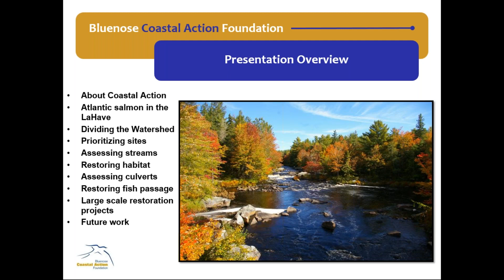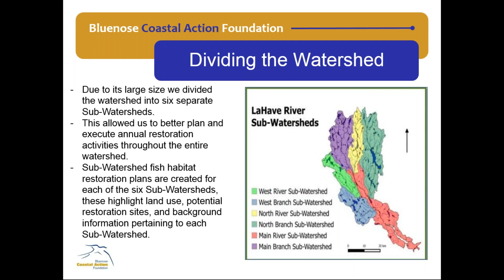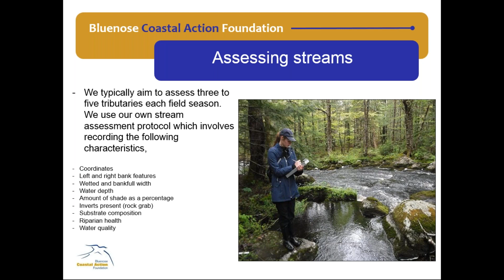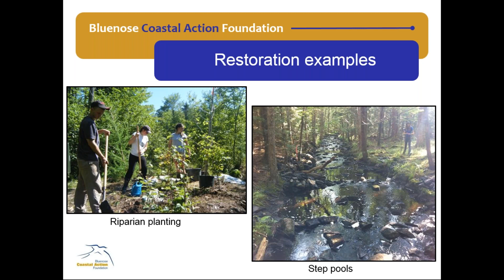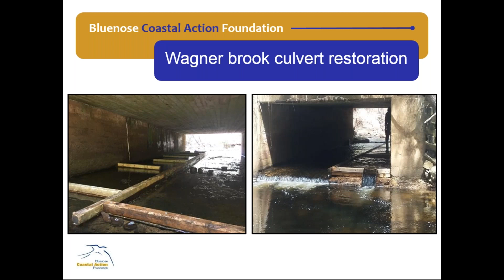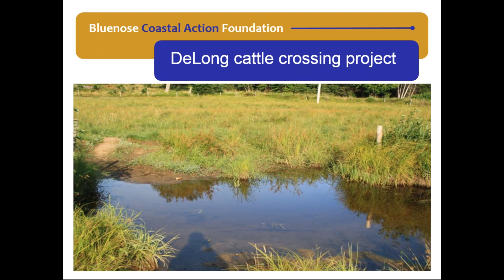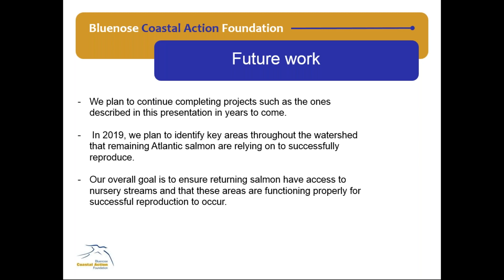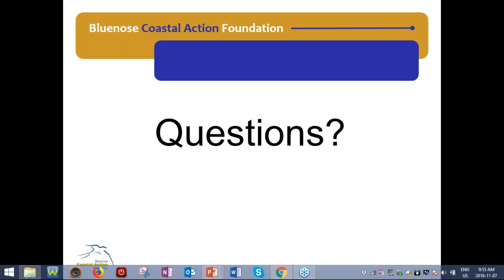Fish Habitat Restoration in the LaHave River Watershed, Sam Reeves (BCAF)